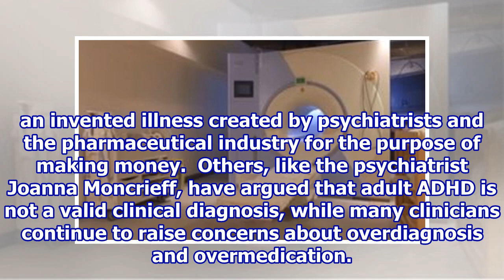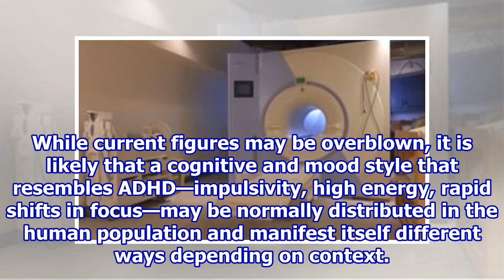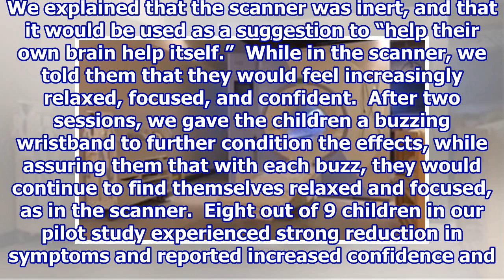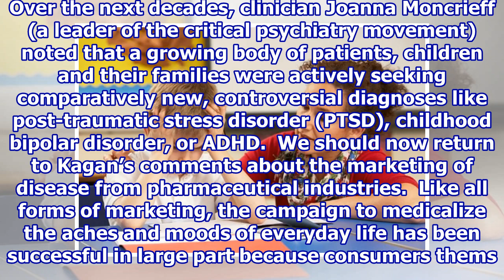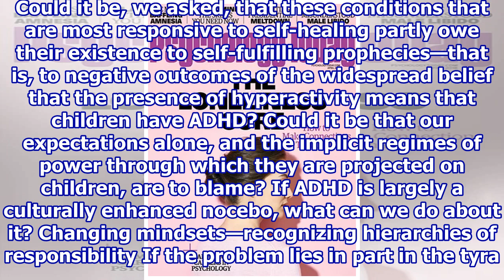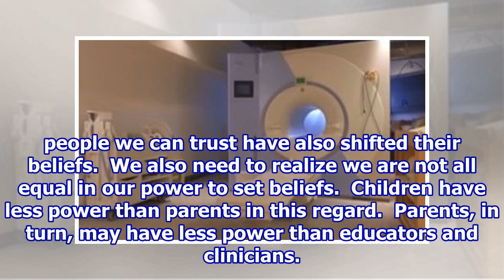If ADHD Is "Not Real," Why Do So Many Kids Struggle?